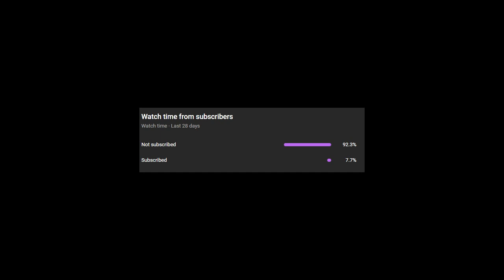Phoenix Wright: Ace Attorney, Ep 7